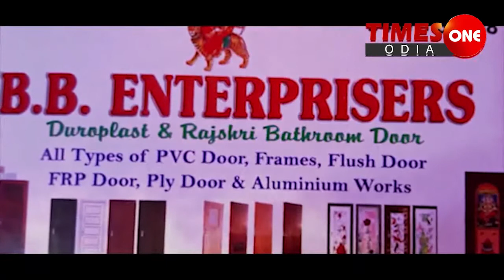TIMES ONE ODIA ପାଣି ପାଇଁ ଲୋକେ ଡହଳ ବିକଳ କାହା ଦୃଷ୍ଟିରେ ପଡୁନି ଜଗତସିଂହପୁର ବାଲିକୁଦା ନିଗମାନନ୍ଦ ଦାଶ #